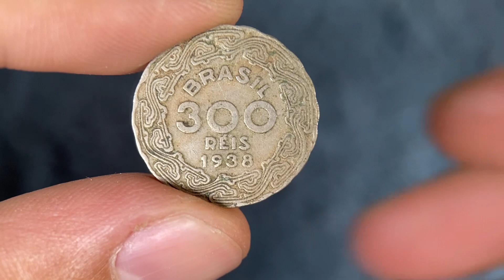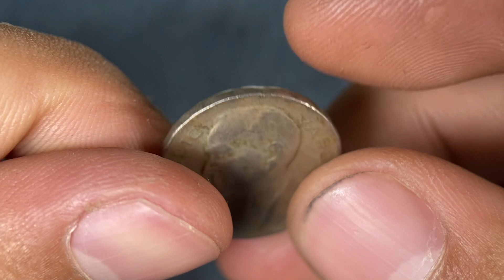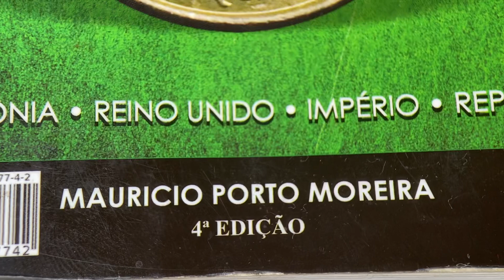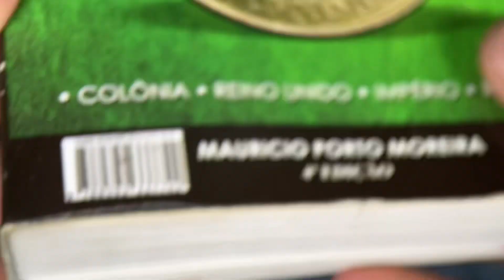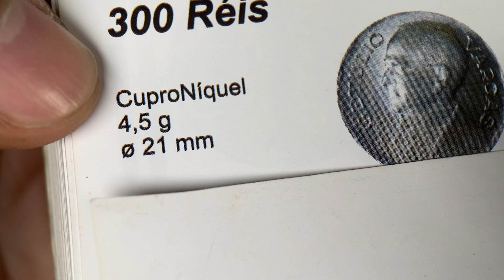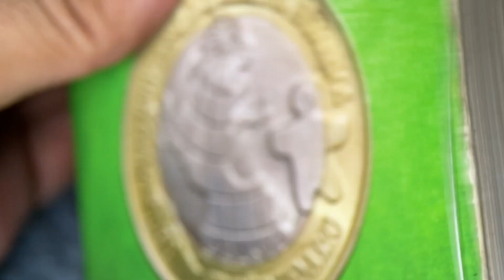300 Réis 1938, 1940 e 1942 (níquel rosa) - quanto vale?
Era Vargas é o período da história do Brasil entre 1930 e 1945, quando Getúlio Vargas governou o Brasil por 15 anos e de forma contínua. Compreende o Governo Provisório, o Governo Constitucional e o Estado Novo. Essa época foi um divisor de águas na história brasileira, em razão das inúmeras alterações que Vargas fez no país, tanto sociais quanto econômicas.

A Revolução de 1930 marcou o fim da República Velha (com a deposição do presidente Washington Luís; a revogação da constituição de 1891, com o objetivo de estabelecer uma nova ordem constitucional; a dissolução do Congresso Nacional; intervenção federal em governos estaduais e alteração do cenário político, com a supressão da hegemonia até então apreciada por oligarquias agrárias de São Paulo e Minas Gerais) e sinaliza o início da Era Vargas (tendo em conta que, após o triunfo da revolução, uma junta militar provisória cedeu o poder a Vargas, reconhecido como o líder do movimento revolucionário).

A Era Vargas é composta por três fases sucessivas: o período do Governo Provisório (1930–1934), quando Vargas governou por decreto como Chefe do Governo Provisório, cargo instituído pela Revolução, enquanto se aguarda a adoção de uma nova constituição para o país, o período da constituição de 1934 (quando, na sequência da aprovação da nova constituição pela Assembleia Constituinte de 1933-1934, Vargas foi eleito pela assembleia ao abrigo das disposições transitórias da constituição como presidente, ao lado de um poder legislativo democraticamente eleito) e o período do Estado Novo (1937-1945), que começa quando Vargas impõe uma nova constituição, em um golpe de Estado autoritário, e dilui o congresso, assumindo poderes ditatoriais com o objetivo de perpetuar seu governo.

A renúncia de Getúlio Vargas, do seu regime do Estado Novo em 1945 e a posterior redemocratização do país, com a adoção de uma nova constituição em 1946 marca o fim da Era Vargas e o início do período conhecido como Quarta República Brasileira. Posteriormente, Vargas ainda voltaria à Presidência da República, eleito por voto direto, e governaria o Brasil por três anos e meio: de 31 de janeiro de 1951 até 24 de agosto de 1954, quando se suicidou, com um tiro no coração, em seu quarto, no Palácio do Catete, na cidade do Rio de Janeiro, então capital federal.

CARACTERÍSTICAS
Material: cuproníquel
Diâmetro: 21 mm
Peso: 4,5 g
Espessura: 1,7 mm
Bordo: ondulado
Titulagem: Cu 75%,/ Ni 25%
Eixo: reverso moeda (EH)
Tiragem: 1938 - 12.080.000 (doze milhões e oitenta mil) / 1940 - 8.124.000 (oito milhões cento e vinte quatro mil) 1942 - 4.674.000 (quatro milhões, seiscentos e setenta e quatro mil)

Nos siga no Instagram - @quantovalenumismatica